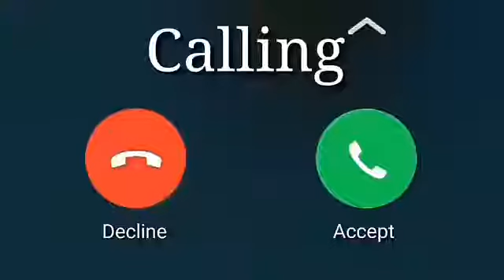January 2, 2021